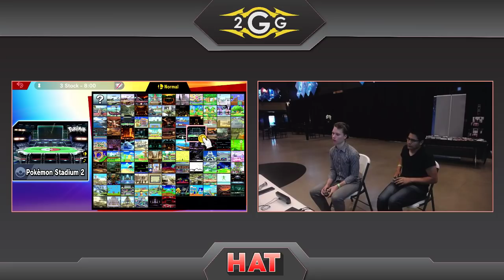HAT 69 - Nitro (Richter) Vs. Sirjon (Zero Suit Samus) Grand Finals - Smash Ultimate